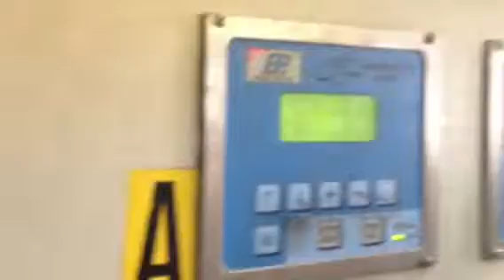Mam blown film line 3 ply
Used 3 layer blown film extrusion line MAM